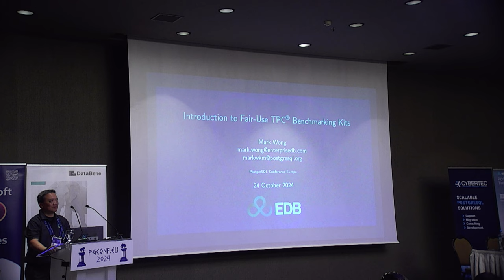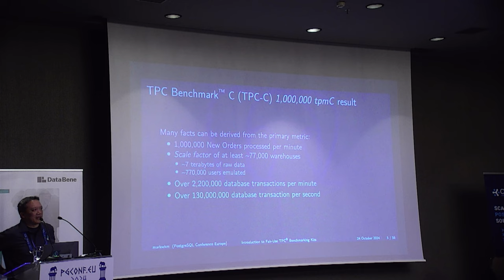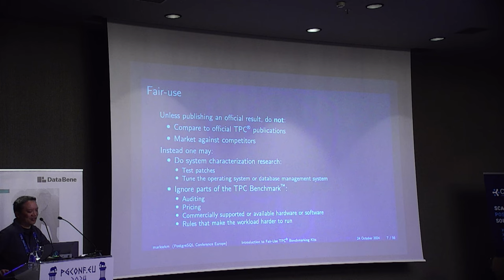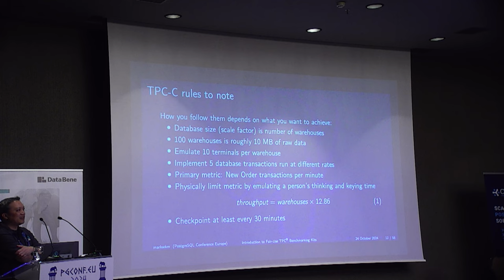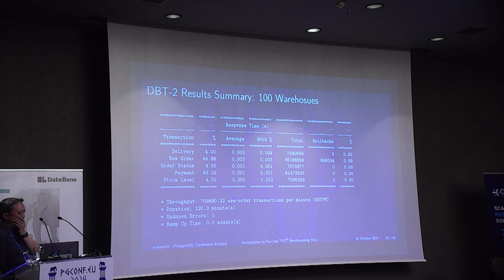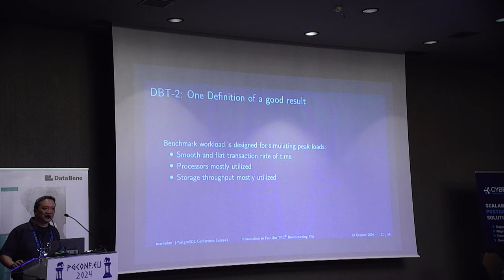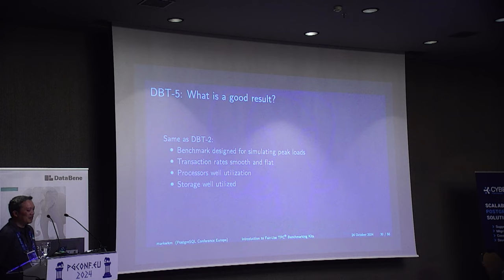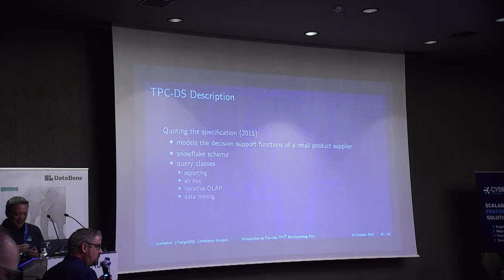Mark Wong - Introduction to Fair-Use TPC Benchmarking Kits (PGConf.EU 2024)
Let us go over a handful of freely available benchmarking kits that can be used with PostgreSQL. They are designed to characterize system performance and give you an idea of how well your system performs. They can also be used for evaluating the performance of patches!

A number of benchmark specifications for transaction processing and databases have been released by the TPC (Transaction Processing Performance Council) over the years. We will lightly review a handful of the current benchmarks and how to interpret results before demoing how to use these fair-use benchmarking kits. Particularly the C and E, a couple of the OLTP workloads, and the H and DS, a couple of the decision support workload.

These kits were originally developed at the OSDL before its merger with the Free Standards Group to form the Linux Foundation, thus they are primarily for Linux systems.